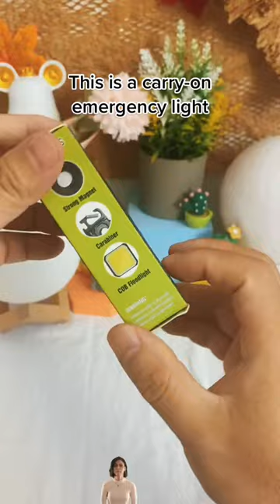Mutifuction Flashlight Mini Pocket Work Lamp#campingday